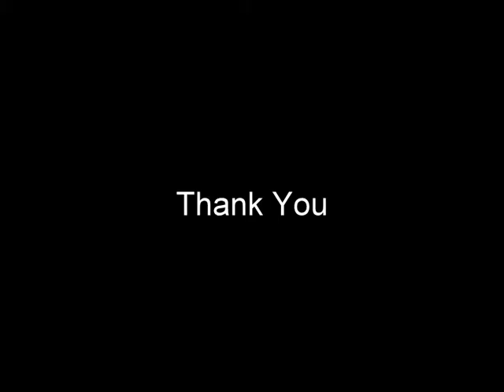All Terrain Vehicle by Team Sparkx Team SOCET